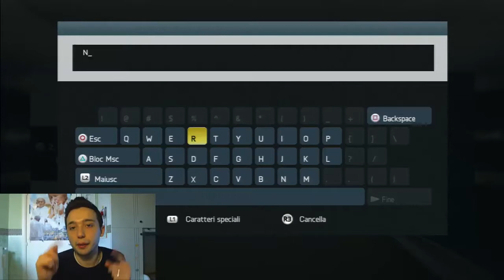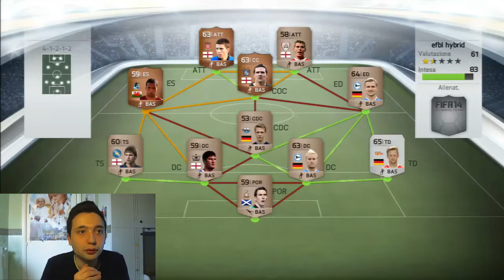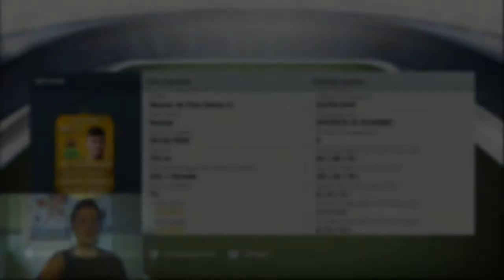FUT 14**Neymar** Road To Brazil_New Series!!!_#1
Oggi inizia una nuova serie,iniziando da Neymar cercherò di completare tutta la nazionale Brasile solo ed unicamente giocando le partite, ci riucirò? Commentante con dei giocatori argento brasiliani
Arriviamo a 40 likes per il prossimo episodio???